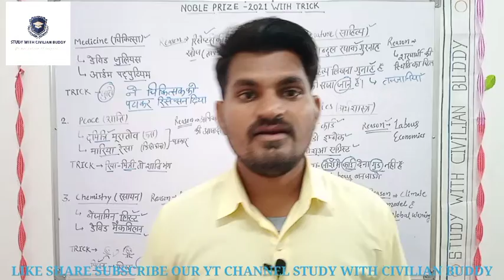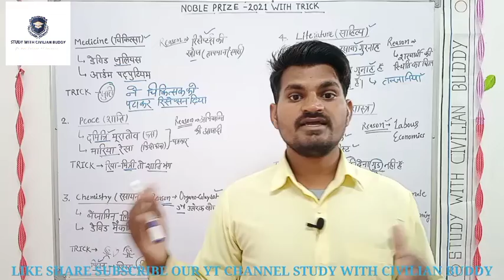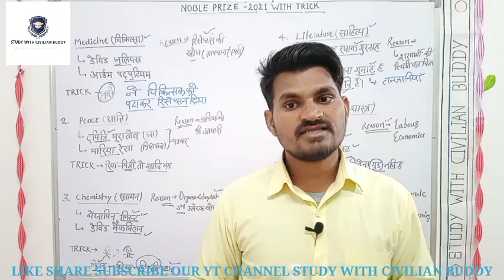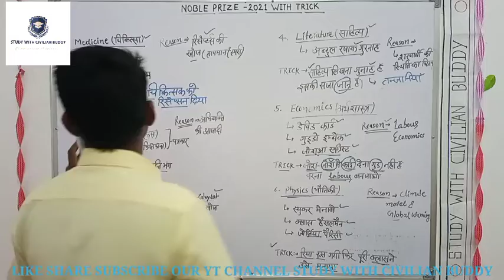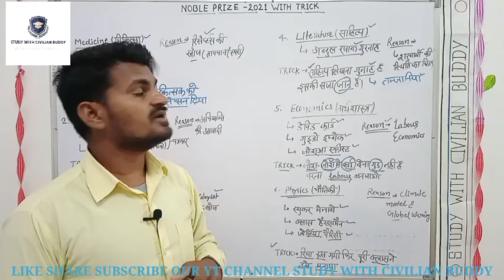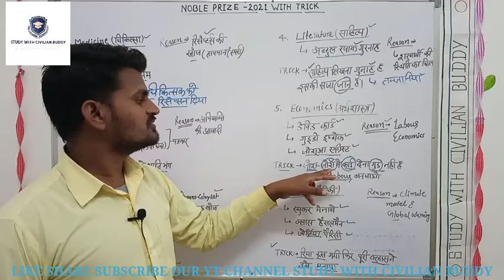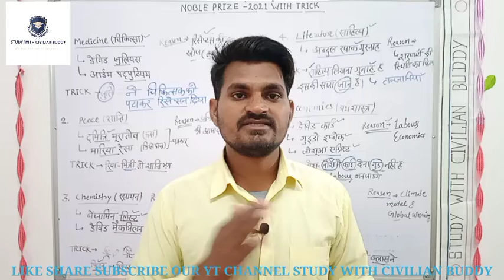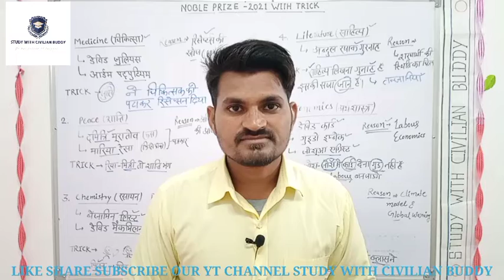NOBLE PRIZE 2021#नोबेल पुरस्कार 2020-21 मजेदार ट्रिक भूल कर दिखाओ with trick by JP AVALIYA SIR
I'm on Instagram as @studywith_civilian_buddy. Install the app to follow my photos and videos.

All Nobel Prizes
Share this
Email this page
Between 1901 and 2021, the Nobel Prizes and the Sveriges Riksbank Prize in Economic Sciences in Memory of Alfred Nobel were awarded 609 times to 975 people and organisations. With some receiving the Nobel Prize more than once, this makes a total of 943 individuals and 25 organisations. Below, you can view the full list of Nobel Prizes and Nobel Prize laureates.

2021
The Nobel Prize in Physics 2021
“for groundbreaking contributions to our understanding of complex systems”

Syukuro Manabe and Klaus Hasselmann “for the physical modelling of Earth’s climate, quantifying variability and reliably predicting global warming”

Giorgio Parisi “for the discovery of the interplay of disorder and fluctuations in physical systems from atomic to planetary scales”

The Nobel Prize in Chemistry 2021
Benjamin List and David MacMillan “for the development of asymmetric organocatalysis”

The Nobel Prize in Physiology or Medicine 2021
David Julius and Ardem Patapoutian “for their discoveries of receptors for temperature and touch”

The Nobel Prize in Literature 2021
Abdulrazak Gurnah “for his uncompromising and compassionate penetration of the effects of colonialism and the fate of the refugee in the gulf between cultures and continents”

The Nobel Peace Prize 2021
Maria Ressa and Dmitry Muratov “for their efforts to safeguard freedom of expression, which is a precondition for democracy and lasting peace”

Sveriges Riksbank Prize in Economic Sciences in Memory of Alfred Nobel 2021
David Card “for his empirical contributions to labour economics”

Joshua D. Angrist and Guido W. Imbens “for their methodological contributions to the analysis of causal relationships”

2020
The Nobel Prize in Physics 2020
Roger Penrose “for the discovery that black hole formation is a robust prediction of the general theory of relativity”

Reinhard Genzel and Andrea Ghez “for the discovery of a supermassive compact object at the centre of our galaxy

The Nobel Prize in Chemistry 2020
Emmanuelle Charpentier and Jennifer A. Doudna “for the development of a method for genome editing”

The Nobel Prize in Physiology or Medicine 2020
Harvey J. Alter, Michael Houghton and Charles M. Rice “for the discovery of Hepatitis C virus”.

The Nobel Prize in Literature 2020
Louise Glück “for her unmistakable poetic voice that with austere beauty makes individual existence universal”.

The Nobel Peace Prize 2020
World Food Programme (WFP) “for its efforts to combat hunger, for its contribution to bettering conditions for peace in conflict-affected areas and for acting as a driving force in efforts to prevent the use of hunger as a weapon of war and conflict”

The Sveriges Riksbank Prize in Economic Sciences in Memory of Alfred Nobel 2020
Paul R. Milgrom and Robert B. Wilson “for improvements to auction theory and inventions of new auction formats”

2019
The Nobel Prize in Physics 2019
“for contributions to our understanding of the evolution of the universe and Earth’s place in the cosmos”

James Peebles “for theoretical discoveries in physical cosmology”

Michel Mayor and Didier Queloz “for the discovery of an exoplanet orbiting a solar-type star”